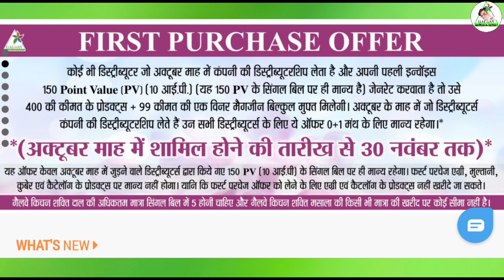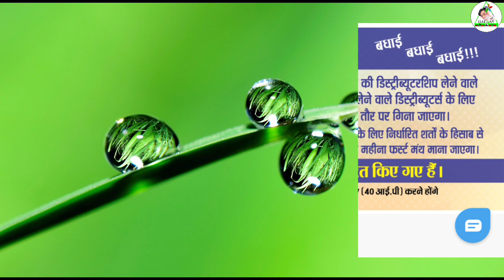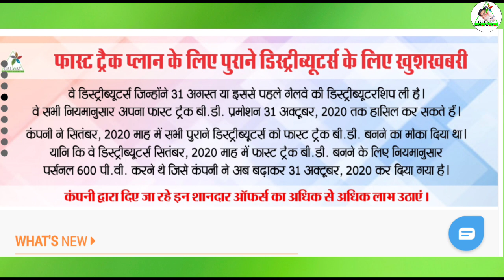October Month Offers2020 🔥||October Month Offers in glaze||this month special offer on glaze trading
🙏 Namaskar dosto 🙏.

👉Mera Naam hai samar. Or app dekh raha hai appna hi favourite channel galway_safar_Hindi YouTube channel.

Glaze all latest news&tech sabse pehle dekhne ke liye is chennal ko subscribe ✔️ Karen or bell icon 🔔 ko bhi Press karen taki. jab bhi koi new video upload 📽️karenge to appke pass notification mill Jaye📲...👈

👉Dosto is video me Maine Glazegalway ka October month ka sare offers ke
bareme full details me bat kiya hun।new update 2020👈||👉 request karta hun ki video ko jorur end tak dekhiya .or appna ek ek downline ke pass bhi is video ko shear kijiya taki un logo bhi is jankari ko prapt kar sake..🙏🙏🙏

👉[1].Glazegalway ID Rejection Check Kaise Karen. ??

👉[2].Glazegalway ID Rejection Clear Kaise Karen. ??

👉[3].Glazegalway Ke Sathe Bank Account+Pan Card Join Kaise Karen. ??

👉[4]. Glazegalway ID Card Download+Print Kaise Karen. ??

👉[5].Glazegalway Joining From Mobile Se Signeture Kaise Karen. ??

About this no copyright sad and emotional free to use music:

Ttle: The End

Type of music: Chillstep

⏳Glaze Trading Online Training Application
BT Application download link..🔎

⏳Glaze Trading Official Application
B/S Application download link..🔎

⏳Glaze Trading Online Shopping Application
Galwaykart Application download link..🔎

♥️Jai Hind🙏Jai Bharat🇮🇳Go Galway ♥️